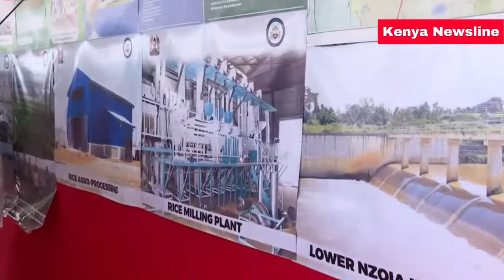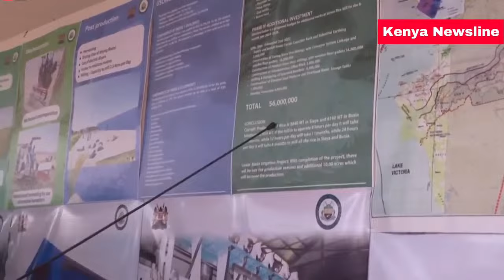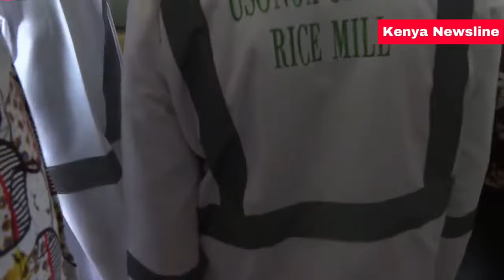NO JOKES! PRES.RUTO STORMS SIAYA COUNTY TO LAUNCH RICE MILL AFTER RAILA ISSUED THIS THROUGH MPs